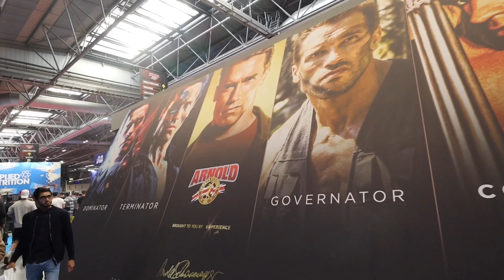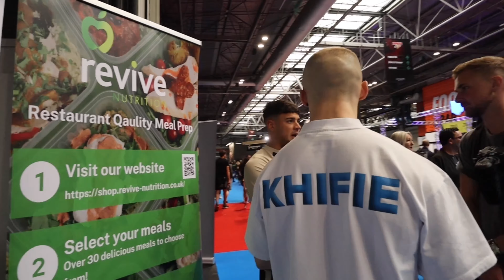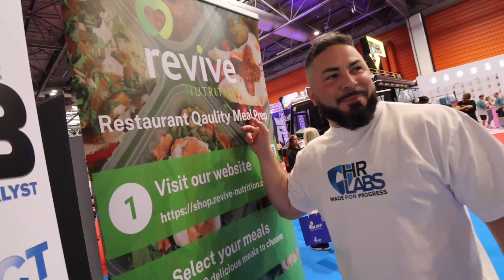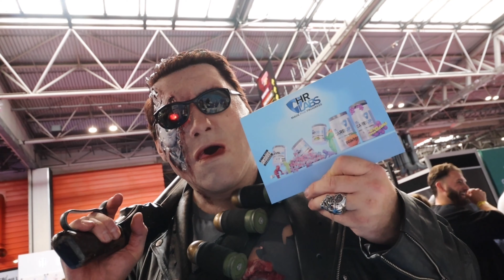A Weekend in the life of Sponsored Athlete | Arnold Sports Festival 2022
Support Me ❤️

🔥 HR LABS OR Use CODE “KHIFIE15” 👀

NATURAL BODYBUILDING WORLDWIDE (Join the site today)

👀 My Instagram (Where you’ll find me 24/7)